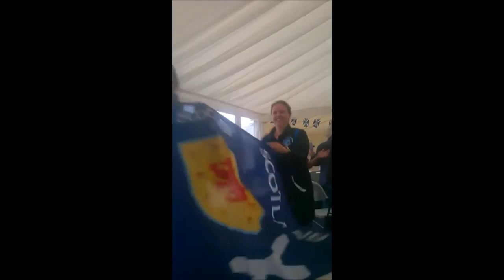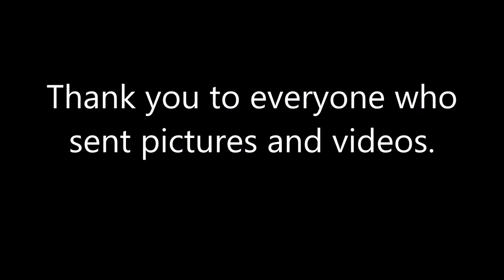Scottish Endurance Riding Team Ireland 2016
A video of the Scottish team in Ireland 2016 competing in the Home International and Celtic Challenge competitions. GoPro footage from Iain Paterson and Tannasg Primo Dancer and contributions from many team members. Photo credit for beach photos to KDM Photography and venue and beach video credit to Malcolm Riddell.
Music Produced by Kona Macphee, Grainne and Caitlin